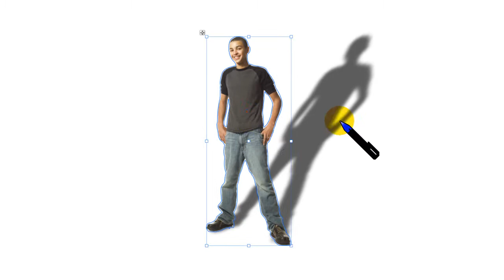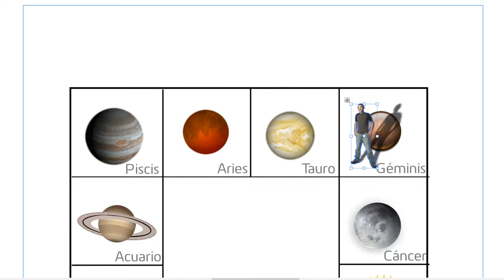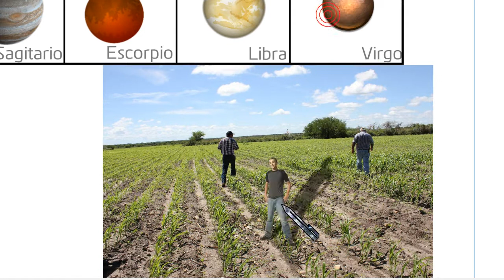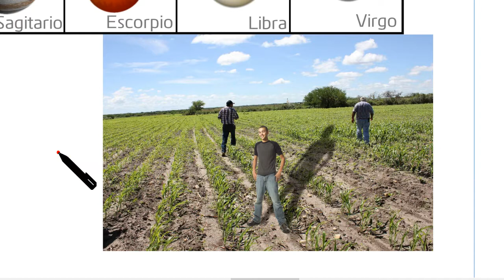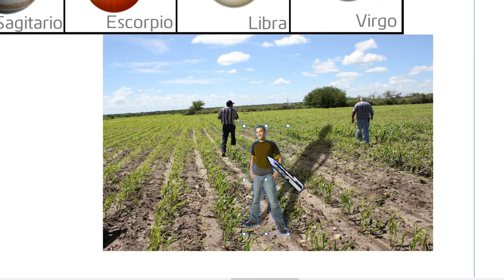La Exaltación de MERCURIO- Su Personalidad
Nuestro invitado es el Joven Mercurio, conociéndolo sabremos porque se exalta en Virgo.